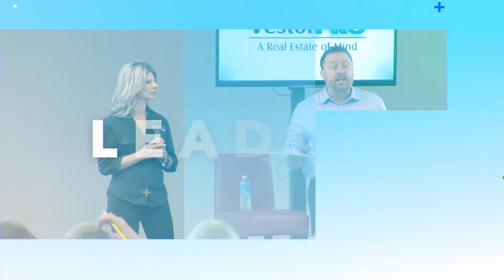Real Estate is a Crockpot with Marck De Latour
Marck de Latour is the CEO of SBD Housing Solutions, a premier supplier of Full Turn-Key rental homes, as well as a key deliverer of cashflow positive real estate for professional investors for several decades. He is the author of the upcoming book Mistake Free Real Estate: A passive investor’s guide to winning with rentals, and the host of the podcast Mistake FREE Real Estate. ⁣

Marck is an avid supporter of making real estate as easy as investing in the stock market. Real estate is not known for making it easy for people to make passive investments but his organization makes it not only simple but risk-free for people through their turn-key investment strategies.⁣

Marck goes into depth of the meaning and benefits of turnkey investments, as well as the perks of being cash flow positive. He discusses his own experience getting started in the industry and how he went from his first sale to the mass-investing, highly successful organization that he owns and operates today. Marck shares his expertise both for people who are hoping to get started on the ground, as well as those who are hoping to start building their investments from the sideline. ⁣